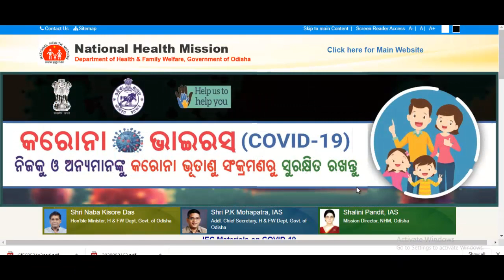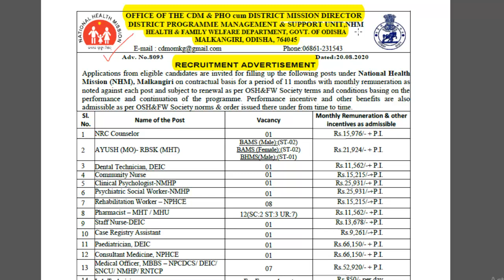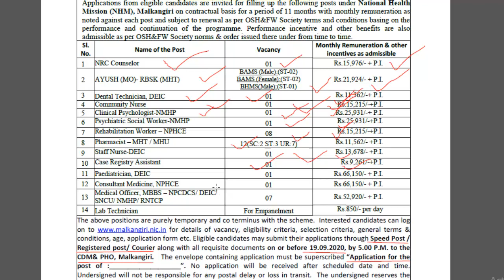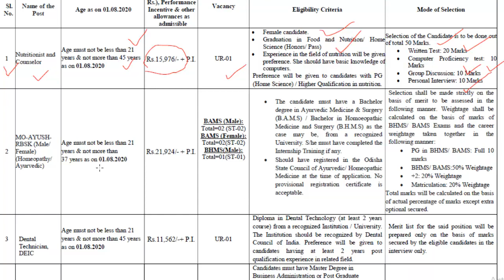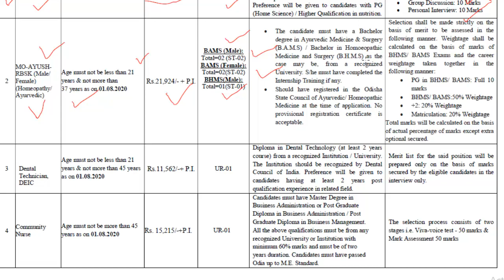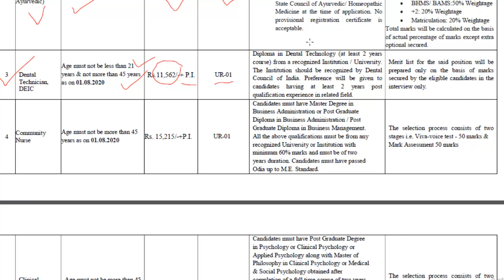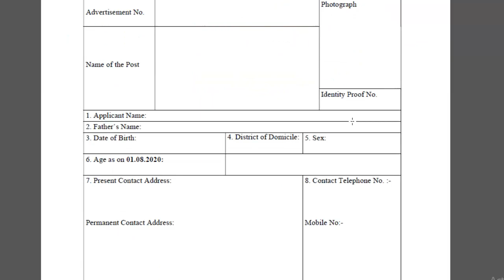ଜାତୀୟ ସ୍ଵାସ୍ଥ୍ୟ ମିଶନରେ ନିଯୁକ୍ତି ସୁଯୋଗ । ଦରମା- 66, 150 । ପୋଷ୍ଟାଲରେ ଆବେଦନ କରିବେ । Odisha Govt Job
OMM UPDATE.
DAILY JOB UPDATES AND TECHINICAL VIDEO AT 07.00AM .
Govt Jobs in Odisha 2020: Get Free notifications for all Latest Odisha Government Jobs 2020 and upcoming govt Job vacancies in Odisha govt sectors like Railway, Defence, Banking, state govt/central Government vacancies, private job, part time job, company job  etc. Get all Odisha Government Jobs details & Notifications for all qualifications like 10th, 12th, graduates, post graduates, diploma and even for school dropouts please visite our channel omm update. Latest job information technology to crack Banking, SSC, Railway and other competitive examinations.